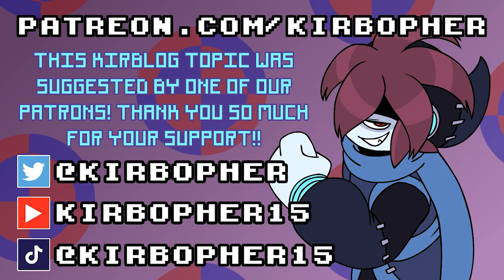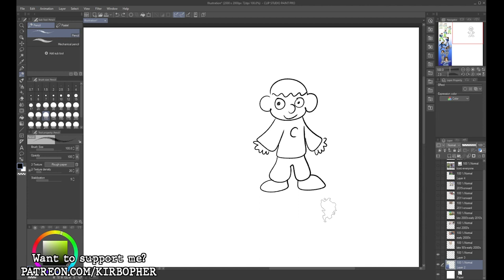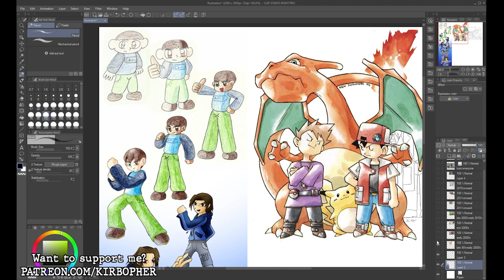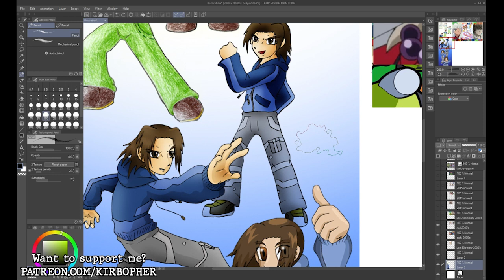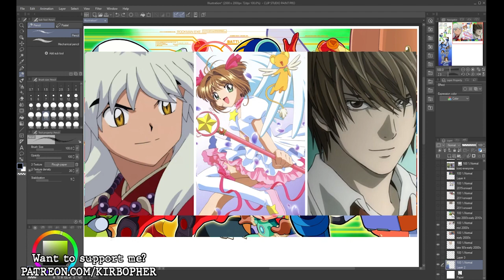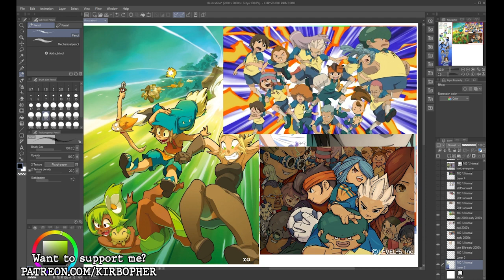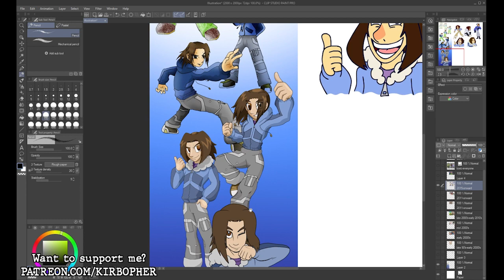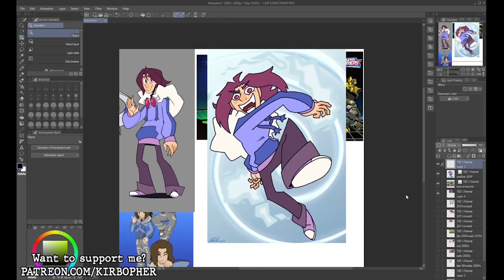The Evolution of My Art Style - Kirblog 5/23/23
Using visual aides with some drawings I've done of "Frost" over the last 20+ years, here's a little history lesson on all of the artists, characters and media that have inspired the way I draw!

For a good "prep" on this topic, and for my advice to any new fans of mine that are aspiring artists, you should also check out my old Kirblog "The Dangers of Your Art Style"!